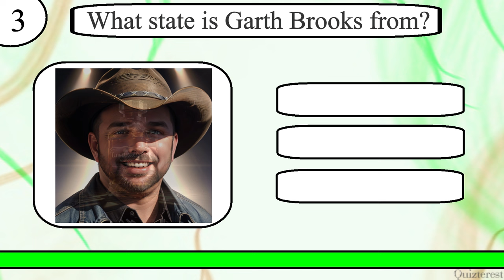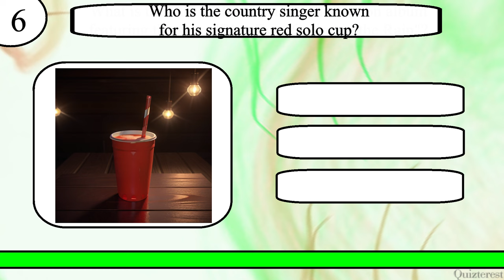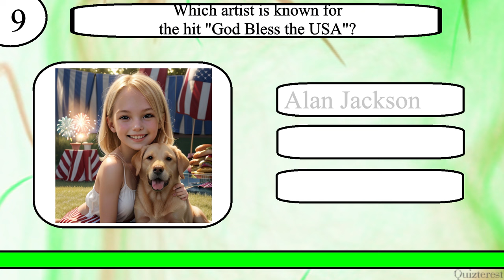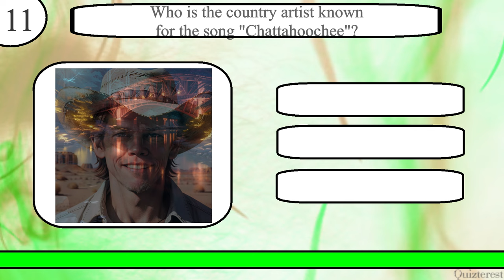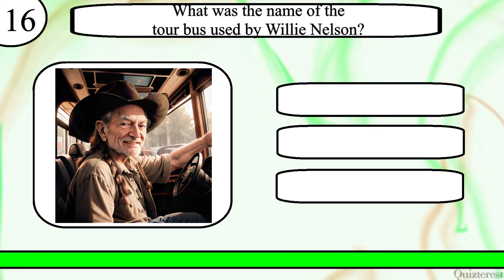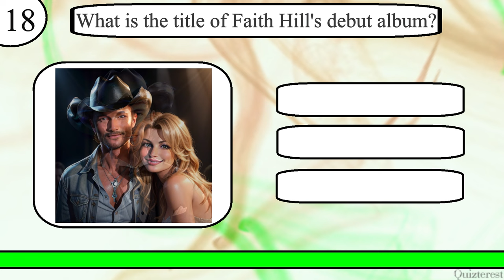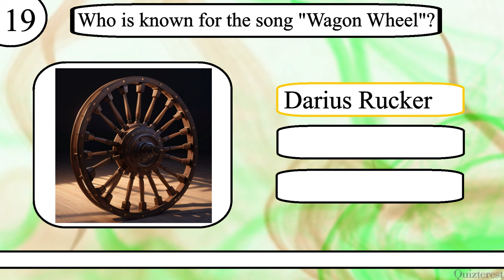Think YOU Know Country Music? Just Try to Ace This 20 Question Country Music Trivia Quiz!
Test your knowledge of country music with this 20 question quiz from Quizterest.